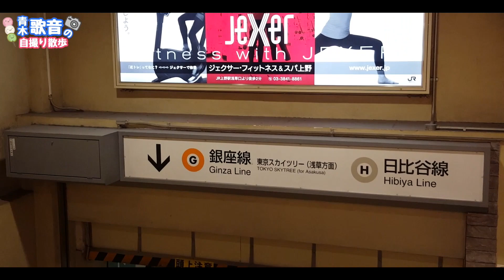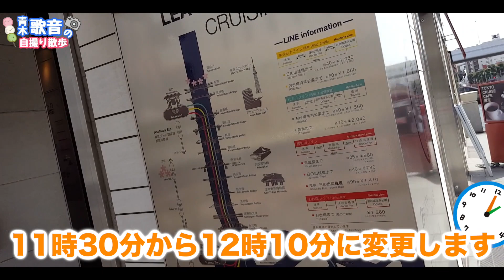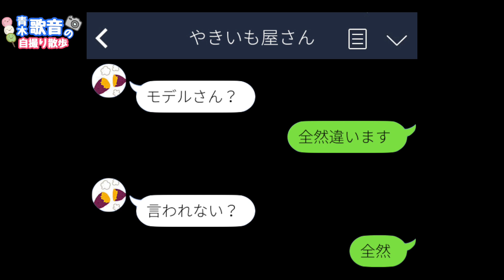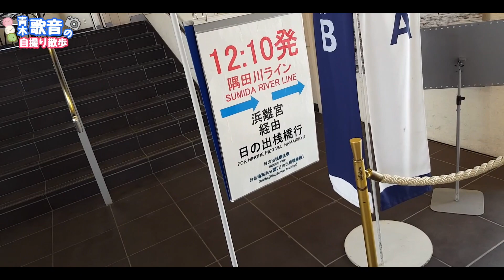独りぼっちだけど浅草観光して水上バスで東京湾を散歩しました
◎独りぼっちだけど浅草観光して水上バス乗って休日を過ごしました。

《テレビ出演情報》
日本テレビ【人生が変わる1分間の深イイ話】※女子アナ オネェとして出演
スカパー！ch.663【Pigoo】
AbemaTV【お願い！ランキングチャンネル】

《レギュラー出演中 TV番組》
BSスカパー！【ALLザップ/毎週 火・木】※女子アナ

◆検索ワード
ニューハーフ/性別違和/性同一性障害/性転換/Trans gender/MTF/Shemale/트랜스젠더/ぷち旅/自撮り散歩/ぼっち/お一人様/独りぼっち/ぶらり途中下車/セルフィー/浅草寺/水上バス/日の出桟橋/東京クルーズ/シルクスイート/やきいも/ウミネコ/スカイツリー